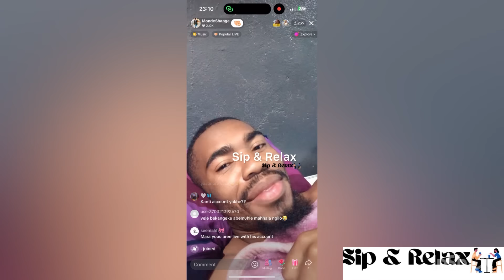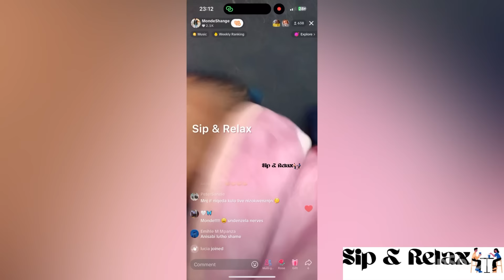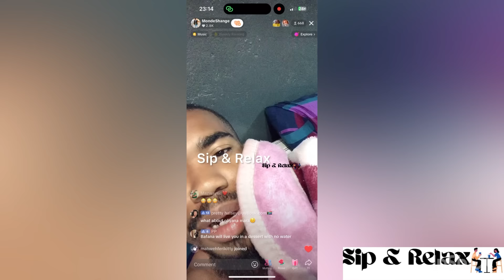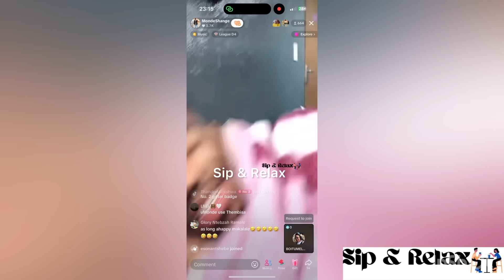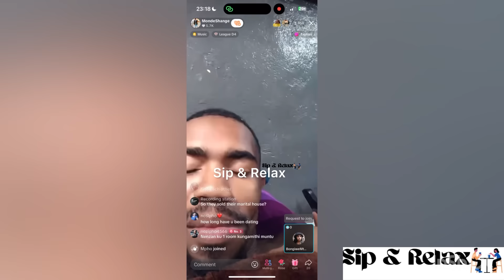Gogo Skhotheni’s husband in bed with another man nnaked | This is why their marriage ended? 🙆🏽‍♀️😭